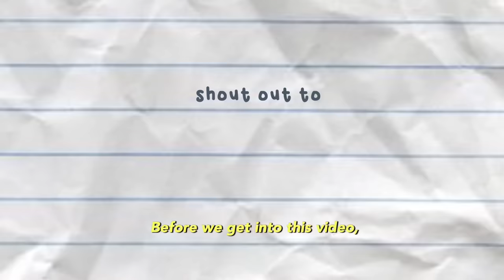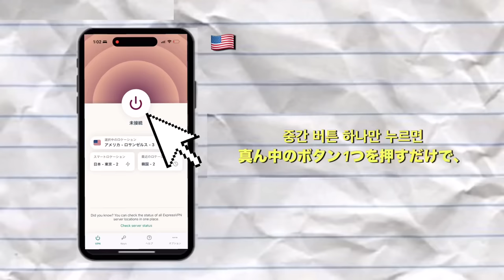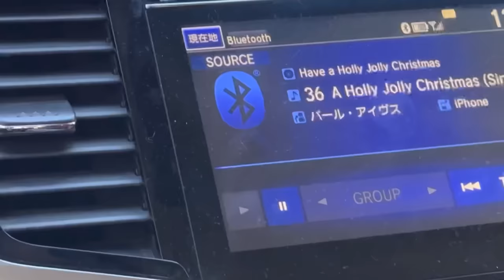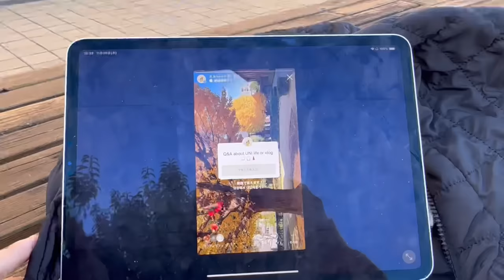ENG) 立教生のスケジュール盛りっもりの1日密着VLOG!📂テスト勉強,大学生活Q&A📓古着ショッピング,りなぽんからのメッセージ😤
+Shout out to ExpressVPN for sponsoring the portion of this video!

ExpressVPNでより多くの映画やコンテンツが見れるようになります!^_−☆ で特別に３ヶ月無料体験 できるので要CHECK🧚‍♂️

みんな１週間、元気でしたか!! 今日から12月だあやば🎄
2023年ももう終わりですね! 1年の振り返りもしつつ、12月は期末テストやお仕事、渡韓などスケジュールもりだくさんです💌 Youtubeも色々企画しているのでお楽しみに😚
今週もみなさんお疲れ様でした。週末はゆっくり過ごしましょん☕️ 今日もありがとうございます。らぶ!!
動画と一緒に歌を楽しんで聴いてもらえると嬉しいです✨ 歌だけ先に聴いてみたい方は下のリンクから入ってみてください‼
MV お楽しみに🤎

🎥MV coming soon…

JaneオリジナルネックレスがJANES20のコードで20%OFF!
ExpressVPNが 3ヶ月無料に📲

年齢       21
国   　 🇰🇷

GOD BLESS